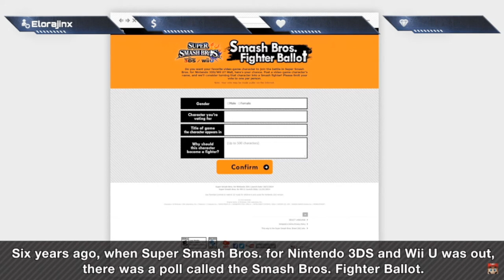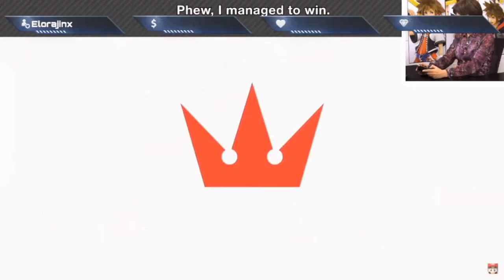IM CRYING!!!!! SORA IN SMASH REACTION!!!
Chapters:
0:00 Direct has started
0:17 Mii Costumes
0:58 DOOM Costume Reveal
1:38 Reveal Starts
2:25 Sora is about to be revealed
2:34 IT'S SORA
5:10 Costumes
5:44 TIMELESS RIVER
5:59 HOLLOW BASTION
7:35 Release Date and Cost Reveal
7:42 Kingdom Hearts Switch Reveal